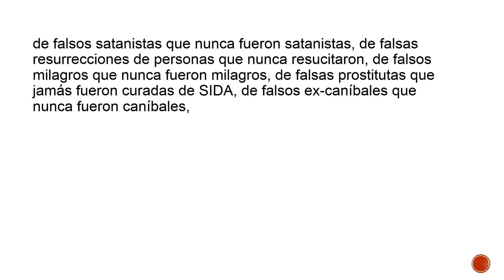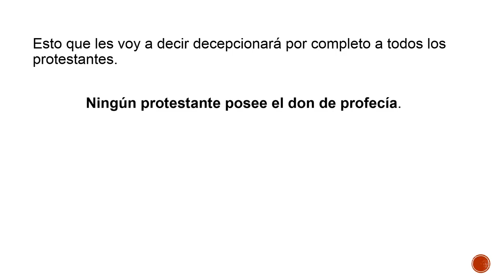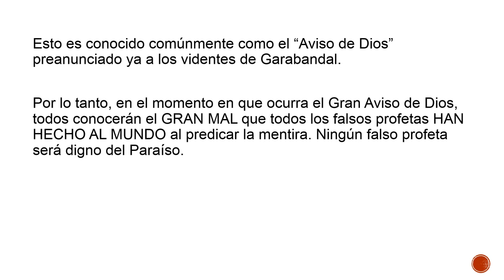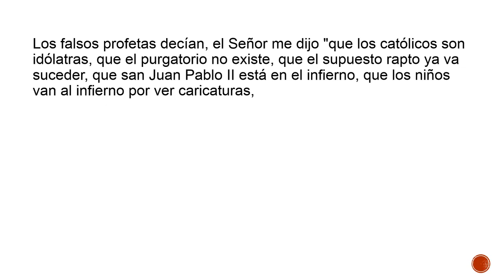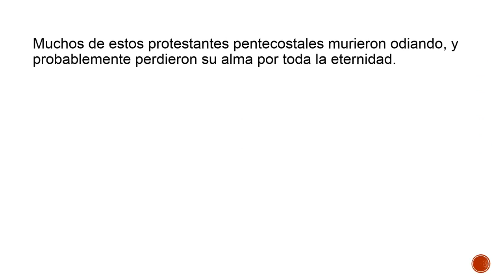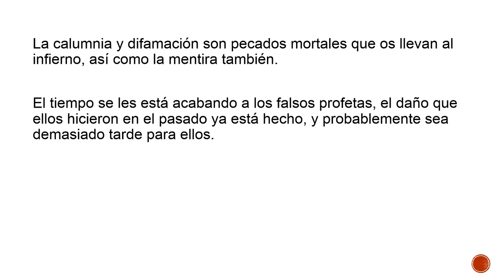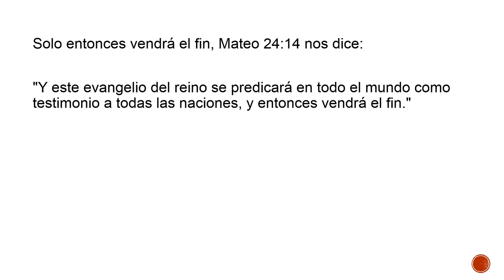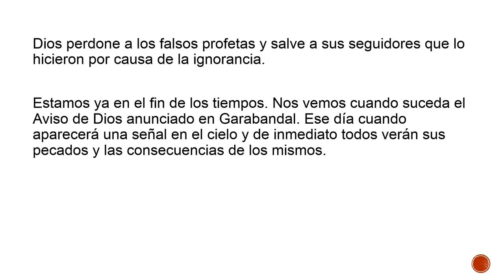Fredy Ruano y su falso testimonio del Infierno